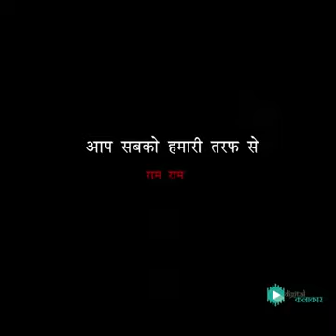Ram Ram g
ram ram h